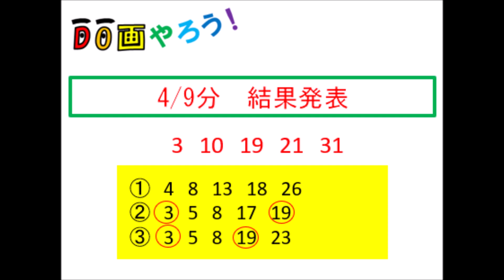ミニロト結果 １等、高額当選を夢見て第1278回を予想した結果！